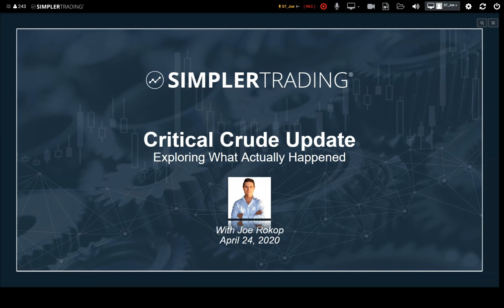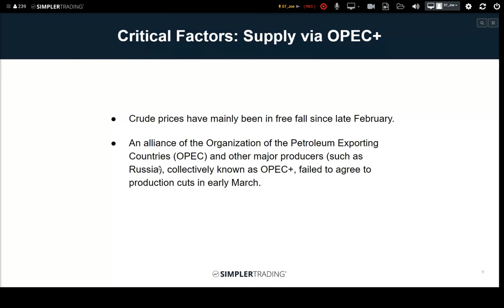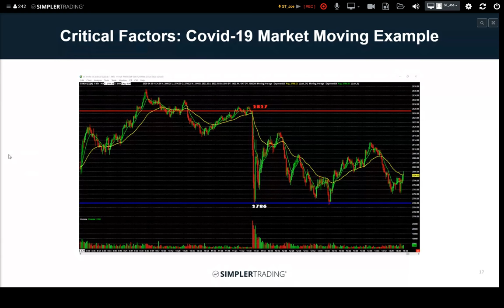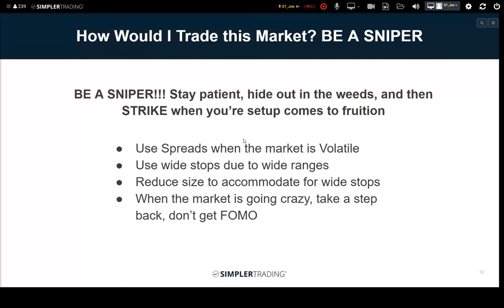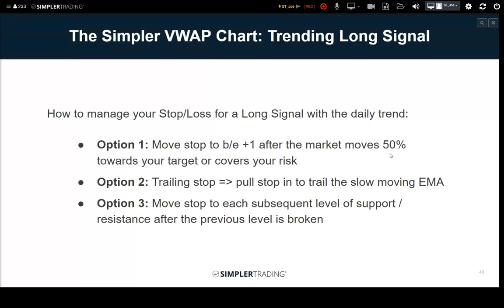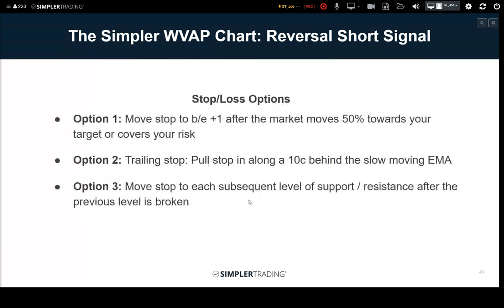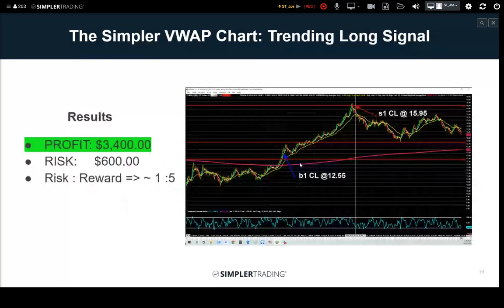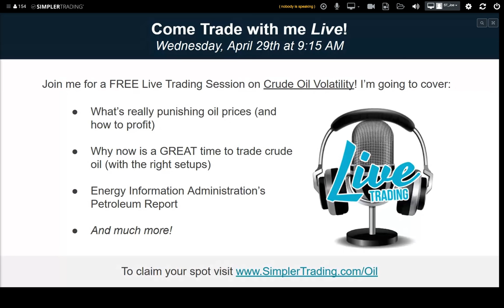Critical Crude Update with Joe Rokop